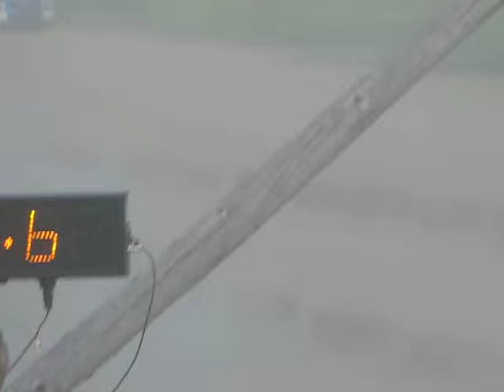STPR 2008 Special Stage Clip 7